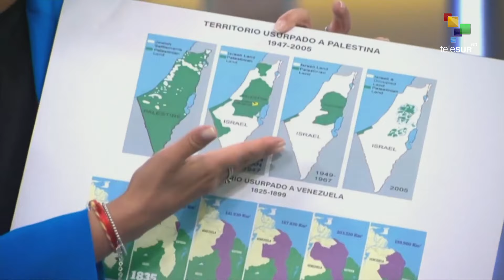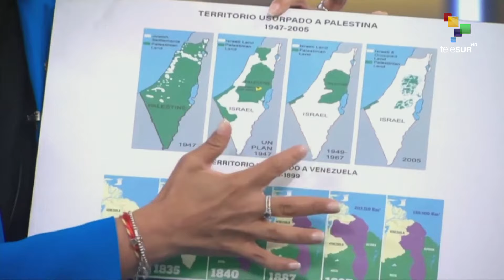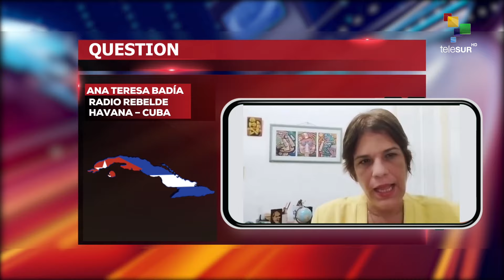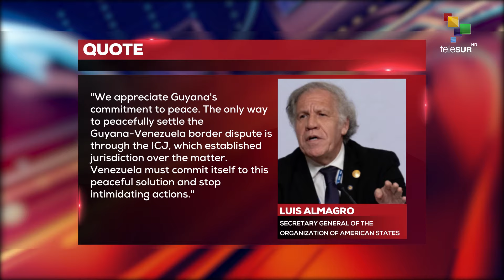Journalists Ask: Special interview with Delcy Rodriguez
¨Journalists ask¨ bring a special interview with Delcy Rodriguez,
Vice-President of the Bolivarian Republic of Venezuela on defense of the Guyana EsSequiva. teleSUR